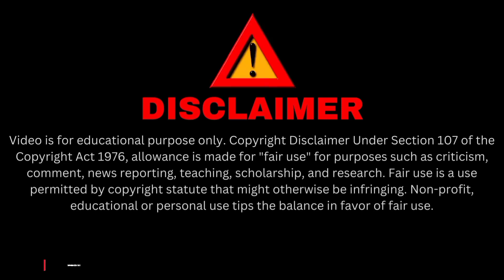भाग्य का लिखा कौन मिटा सकता है | WHO CAN ERASE WHAT IS WRITTEN IN DESTINY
भाग्य का लिखा कौन मिटा सकता है

कभी न खत्म होने वाली कहानी कैसे खत्म होती है

भाग्य की मुख्य कहानी क्या है

क्या भाग्य में जो लिखा होता है वही होता है

मनुष्य के भाग्य को कौन बदल सकता है

क्या भगवान हमारी किस्मत बदल सकते हैं

इंसान का भाग्य कब लिखा जाता है

भाग्य किसका साथ देता है

कभी न खत्म होने वाली कहानी किसने बनाई

कहानी लिखने का तरीका क्या है

कहानी के अंत में क्या होता है

भाग्य का मालिक कौन है

मनुष्य अपने भाग्य का निर्माता कौन है

Characters Credit :-

Toony Tales

Waniya T.v

Chroma Toons